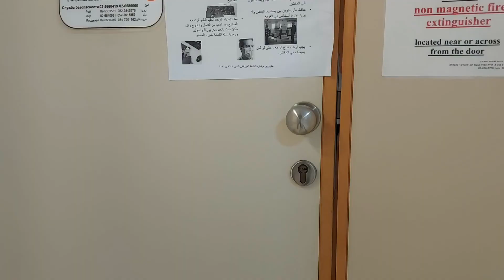NMR during the COVID-19 pandemic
Find out how the COVID-19 pandemic is affecting life in the NMR lab.
Part of this video is based on recommendations of the Israeli Ministry of Health that are available